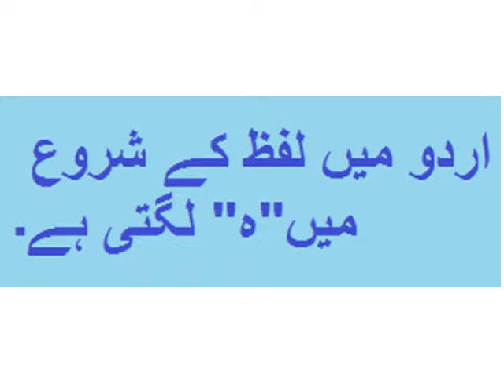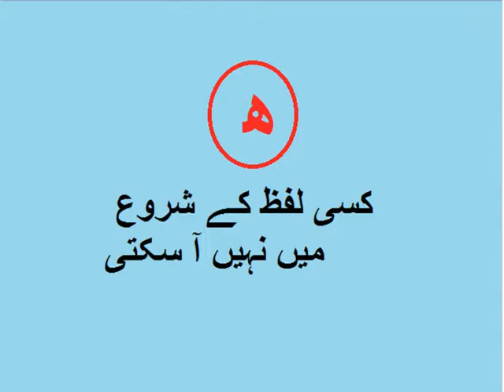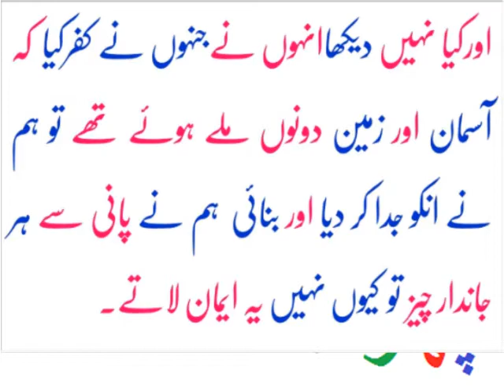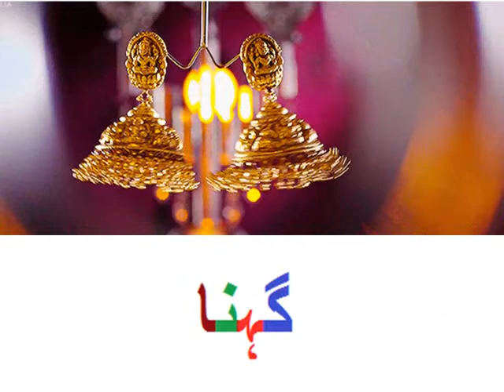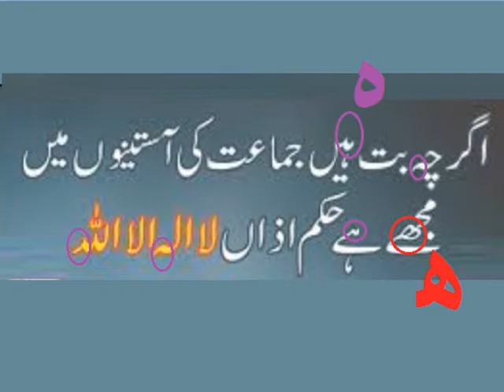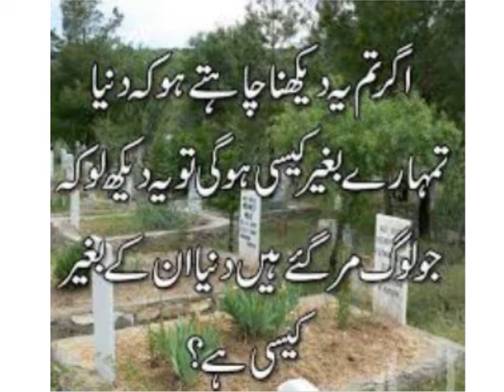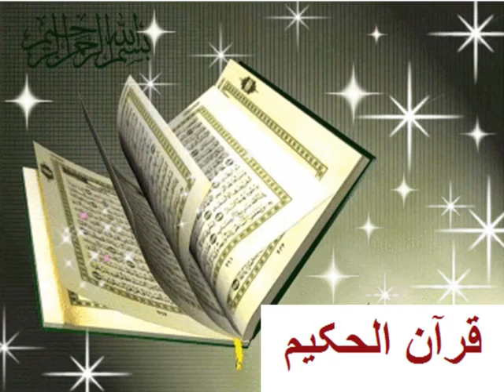Urdu Grammar/اردو گرامر اور قواعد